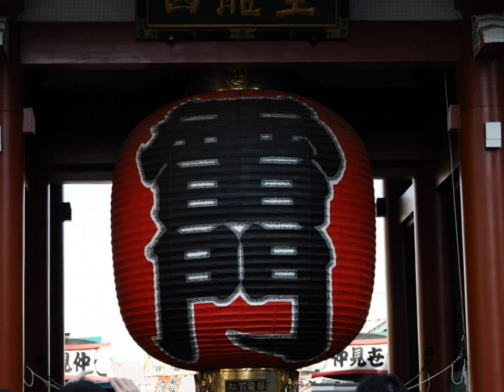東京のバスガール(昭和32年)コロンビアローズ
丘灯至夫 作詞、上原げんと 作曲
コロムビア・ローズ 唄